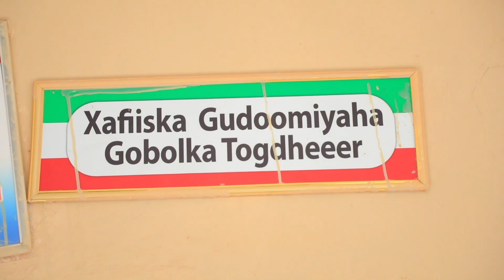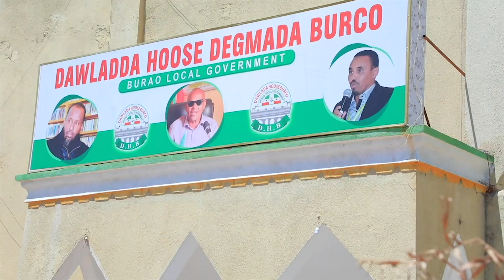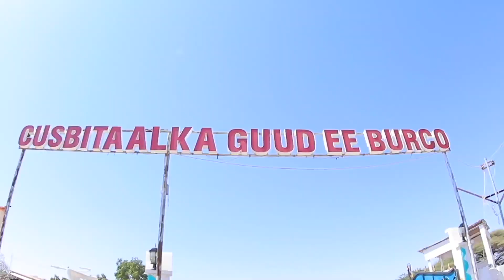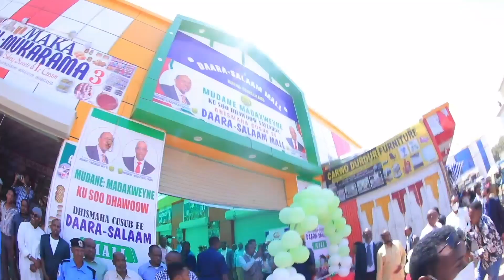WARKII MADAXWAYNAHA IYO BURCO SAX SAXXX